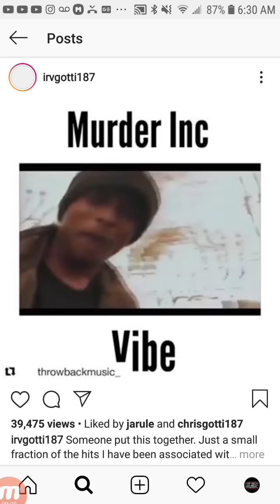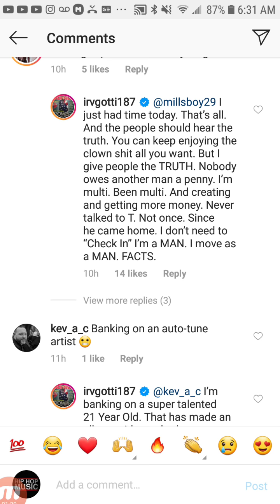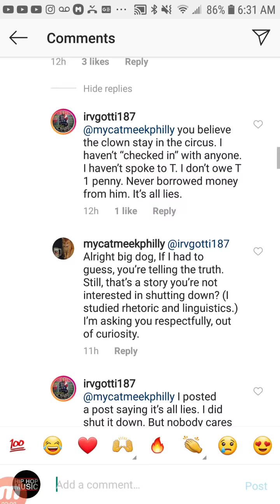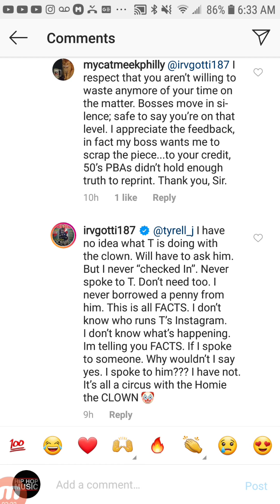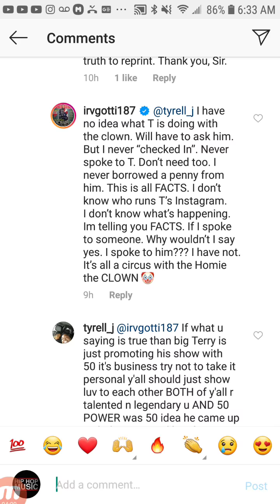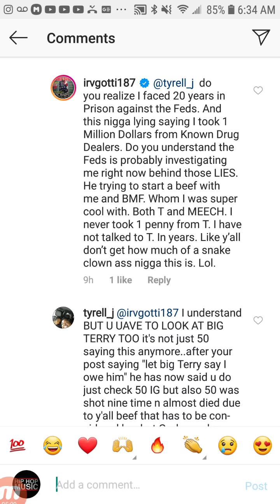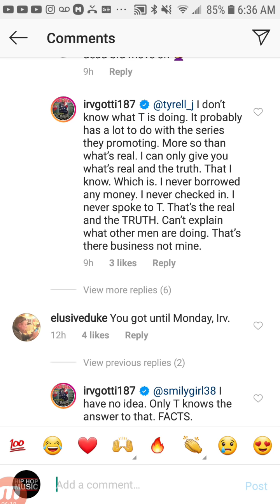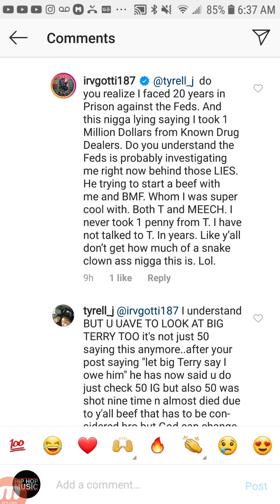IRV GOTTI Says 50 CENT Trying To Start Beef W/ BMF & Him "I Don't Owe SOUTHWEST T A Penny"